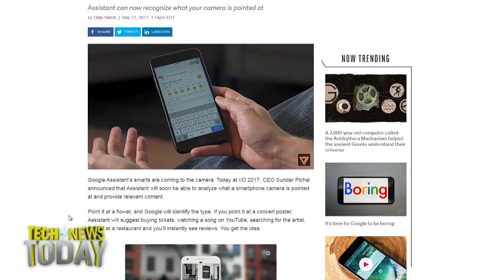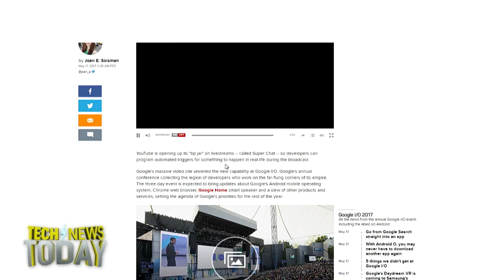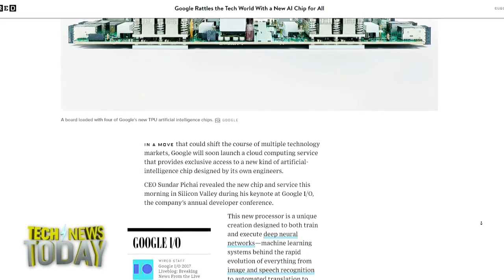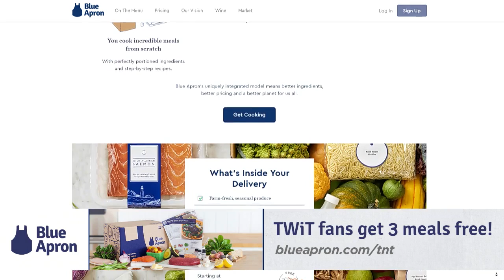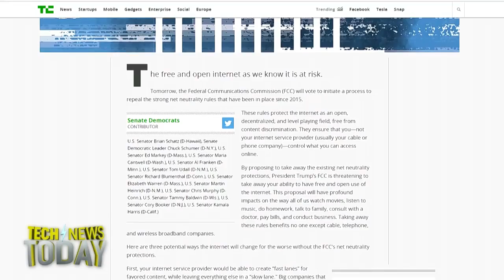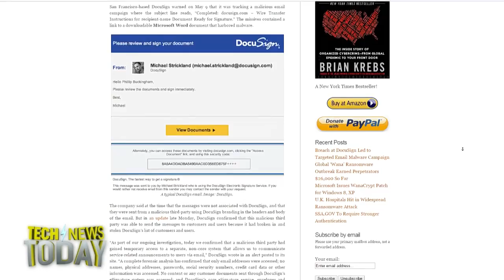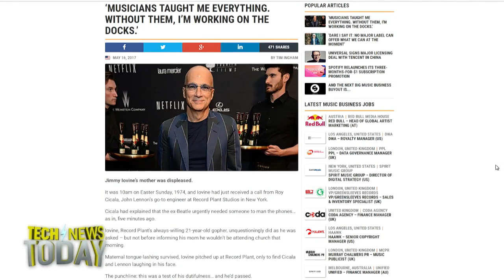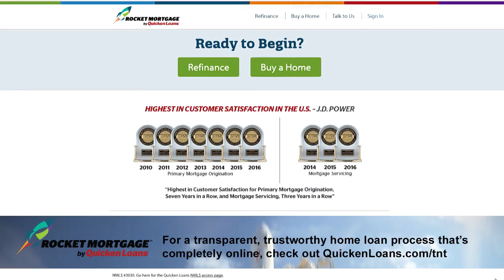Tech News Today 1770: Big Bundle of Snakes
Google kicked off its I/O developer conference today, introducing a few new products coming later this year: a wireless stand alone VR headset, its voice controlled Google Assistant coming to an iPhone app, and Google Lens -- a camera feature in Google apps that will be able to recognize places and things, plus deliver search results on the fly, and even some language translations.
13 senate democrats published an open letter in Tech Crunch today arguing why Net Neutrality should be kept in place and not revoked as Federal Communications Chairman Ajit Pai has said he wants to do. On Thursday, the FCC will vote to initiate a process to repeal net neutrality rules that have been in place since 2015. The letter argues that repealing Net Neutrality would let internet service providers to create "fast lanes" where websites and apps load quicker for companies that can afford to pay for the perk, and possibly drive up internet bills. The FCC is taking public comment both for and against its net neutrality rules.
We also discuss a new proposal that might help increase transparency when it comes to the NSA collecting and hoarding hacking tools, the future of exclusives on Apple music, and how a superyacht was hacked in less than an hour.